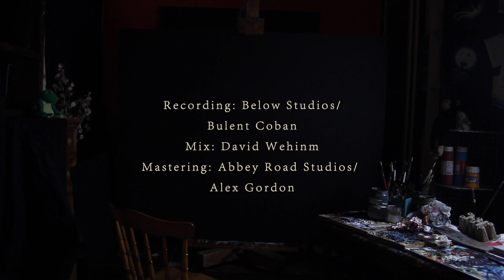Sezin Angelova - Simya (Official Audio)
Sezin Angelova - Vocals and lyrics
Jomy Jai - Rhodes and Synths
Brian Hedemann - Drums
Poppy Daniels -Trumpet
Thodoris Ziarkas - Double Bass
David Mrakpor - Vibraphone
Recording : Bulent Coban
Mix: David Wehinm
Mastering: Alex Gordon - Abbey Road Studios
Artwork: hand painted and animated by Mark Boston
Special thanks to Mazlum Gul - Filmfreeway

Simya is a word with many meanings, each with distinct depth. It means alchemy in Turkish and the gift of God in the old African language.
The ancient art of alchemy was the search for the spirit in matter. It is the practice of inner transformation through lives that consist of fractal patterns and cycles, some of which we manage to break and others we repeat again and again. Although some periods are as challenging as they are nowadays, they evolve us a lot. With each pattern, we learn to master our most authentic selves.

In a place full of dreams
I have three days of honey taste
On a journey to each other
From both end of a street
Shiny hooks and caring hands
Seekers and mirrors
Creation is a bliss
Hearts dew, souls bloom
and that's all Simya.